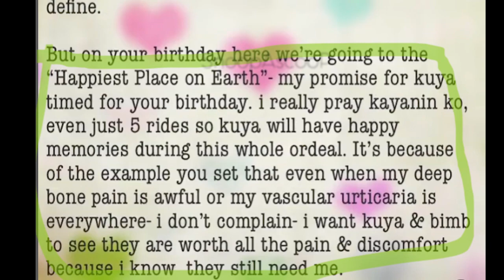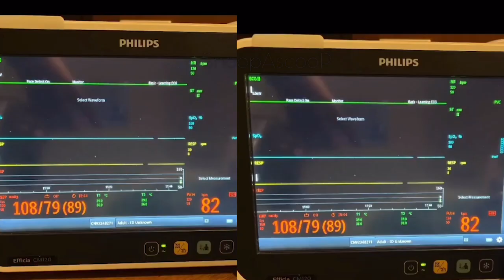KRIS AQUINO MUNTIK NANG BUMAGSAK sa DISNEYLAND? PINILIT KAHIT BAWAL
Mothers love indeed walang hirap na di kakayanin, kahit bawal gagawin para sa anak.